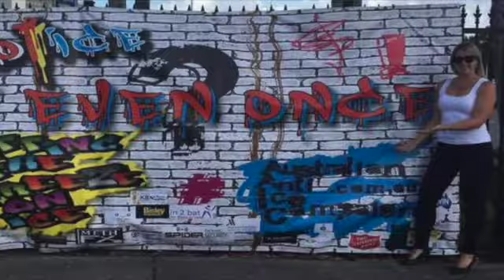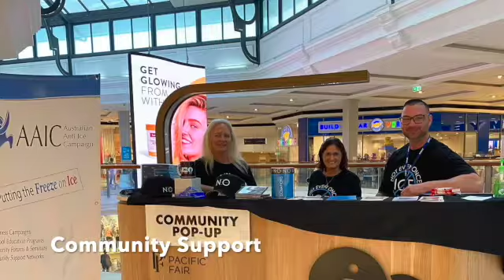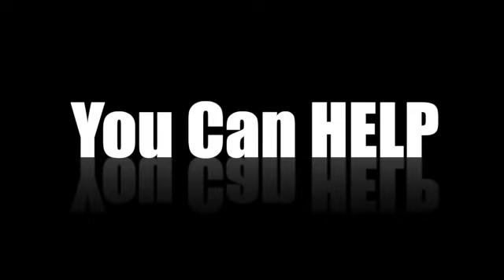Engaging with the Community - What we do (Australian Anti Ice Campaign Banner Video)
A short 2 minute video showing what we do and what we offer at The Australian Anti Ice Campaign.
(Australian Anti Ice Campaign Banner Video)